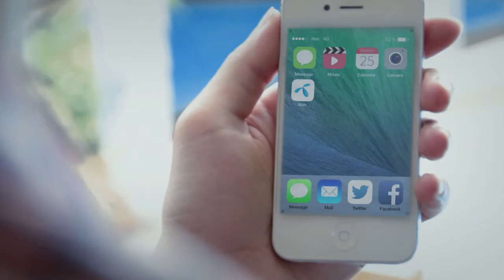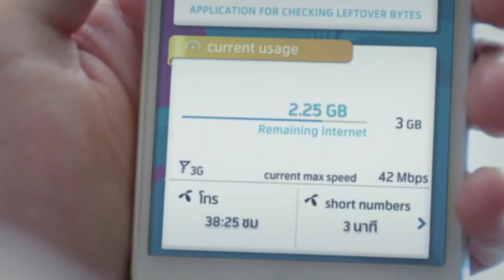Adman 2014 - GIGABRIGHT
Code : M03/010
Title : GIGABRIGHT
Brand / Service : DTAC Internet
Submitting Company : Creative Juice\Bangkok
AWARD : FINALIST